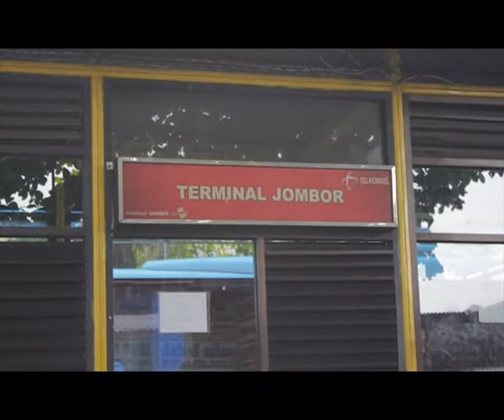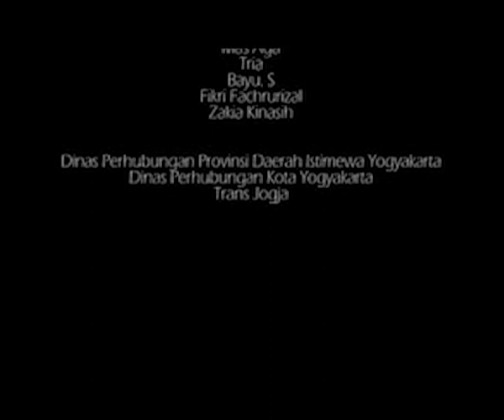[BEHIND THE SCENE] Report on The Spot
4th Project of this semester, Management of News Production Class of 2011
Sekolah Tinggi Multi Media "MMTC" Yogyakarta

CREW

Grace Franita --- Producer
Monic Gracia --- Program Director
Sandra Tsaniyuda --- Reporter, Camera Person & Editor
Yopa Arfi Yoanda --- Reporter
Rezqi Fitria --- Reporter
Anissa Puspaningtyas --- Reporter
Muhammad Maruf --- Reporter
Afina Fahru --- News Presenter

Taken by Canon EOS 60D with EF 50mm f/1.4 and Canon EOS 600D with Canon EF-S 18-55mm

Edited by Adobe Premiere CS5